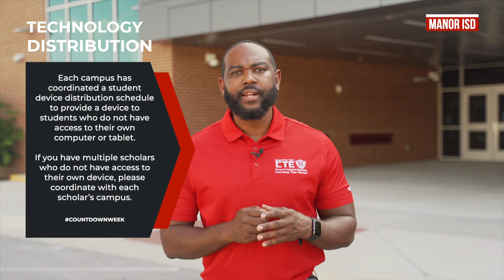Manor ISD Countdown Week Information